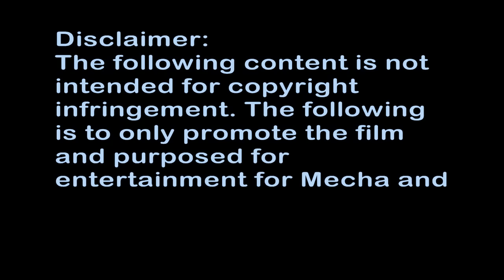Pacific Rim - The Shatterdome (Five Years, Four Months) PART 1/4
After five years of retirement and traumatizing from the death of his brother, Stacker finally found Raleigh working on the Alaska Wall after he went missing during the Anchorage 2020 incident where his brother receives a certain death when fighting with the largest Category-III Kaiju, Knifehead. Stacker's only Mark-3 pilot was Raleigh.

Raleigh reunites with Stacker outside a small entrance in the Alaska Wall after landing his chopper onto the helipad. Stacker asks for a short consultation as to persuade Raleigh into coming back to play the game once again with the remaining Jaegers. Raleigh refuses to accept the offer. To be continued...

Alright people! It is time to CANCEL THE APOCALYPSE!!! This is another group of parts to form one long scene of this movie. And by the title there, it's obvious that this is divided into four parts. Which makes things simpler and faster. And probably, add some weight to it. I hope you enjoy this short part of the scene. I have really nothing to say right now. But just enjoy this scene! I really love the characters too.

But hey! They are one-dimensional, I will confess. But it's more realistic when it comes to this globally-scaled situation. People do talk to each other. We're not going in expecting such a deep characterization. We're going in for the fights between robots and monsters that height skyscrapers. And we've got what we wanted. For me, I still enjoy watching the characters on screen. I didn't feel like they were weak characters, I felt like they're just enough to solidify throughout the movie.

Anyways, this will also be posted soon on TheShatterdome's blogspot with this link right here